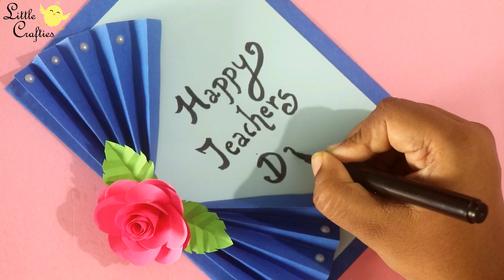Teachers Day Card Making Tutorial | Handmade Greeting Card | DIY Gifts Teachers Day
Easy Teachers Day Card Making Tutorial for last minute Teachers Day Card. This is a very simple and beautiful handmade greeting card that you can make as a Teachers Day Card, Birthday Card, Mothers Day Card, Thank You Card or even as handmade invitation cards. So if you are looking out for DIY Gifts for Teachers Day or any other occasion, this DIY greeting card is a must try

If you liked our video - Teachers Day Card Making Tutorial | Handmade Greeting Card | DIY Gifts Teachers Day

♥ ♥ Facebook.com/littlecraftieschannel ♥ ♥
♥ ♥ Instagram.com/thelittlecrafties ♥ ♥

Title - Teachers Day Card Making Tutorial | Handmade Greeting Card | DIY Gifts Teachers Day